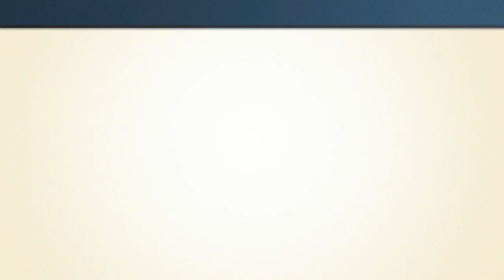NES REMIX 🕹️ #3: Zoom & Shadow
Let's Play NES Remix [German/Blind] Part 3: Zoom & Shadow